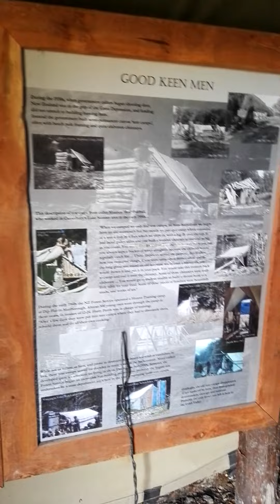Chata v Cobb valley 2.mp4